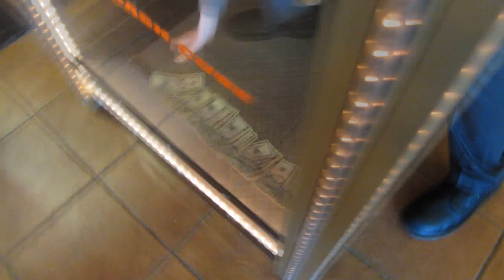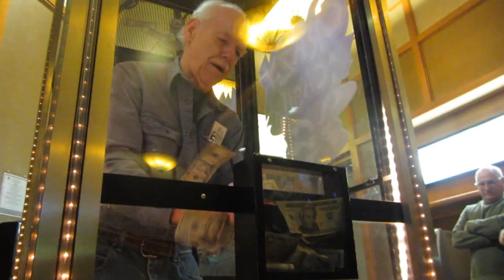Cash Cube | Saratoga Casino and Raceway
Our Crazy Cash Challenge is back! Play with your Club card every Wednesday in April for a chance to grab your share of $2,000!

Located in historic Saratoga Springs, New York, Saratoga Casino and Raceway is the place for over 1,700 exciting slots! Now featuring incredible new electronic table games, this New York Casino brings gaming excitement close to home. Together with live harness racing, simulcast wagering, delicious dining and live entertainment all under one roof, we're the finest of attractions in Saratoga Springs!